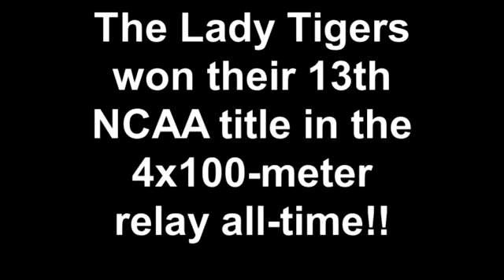LSU Lady Tigers Run 42.64 to Win 2011 NCAA 4x100 Relay Crown (6/11/11)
For the first time since 2004, the Lady Tigers captured the NCAA championship in the 4x100-meter relay as they clocked 42.64 to dethrone the four-time defending champions from Texas A&M (42.93). Kenyanna Wilson, Semoy Hackett, Rebecca Alexander and Kimberlyn Duncan won the 13th NCAA title in the event all-time for the LSU women. They ran in Lane 5 in this race.